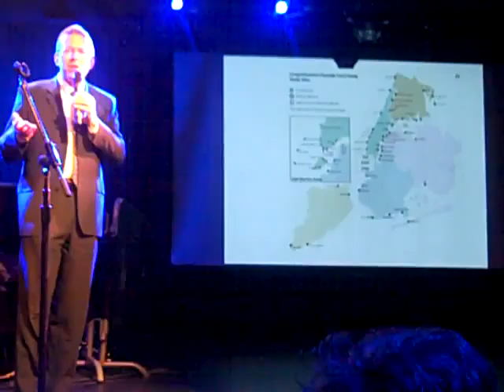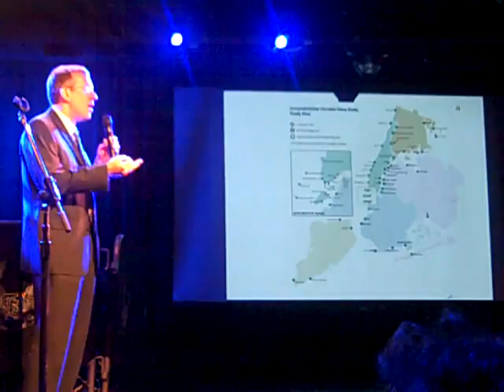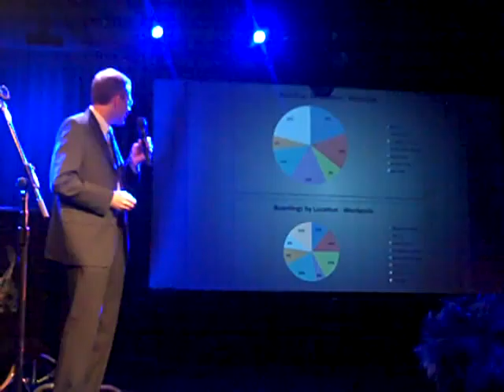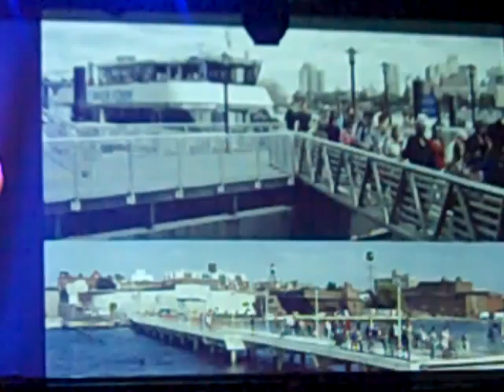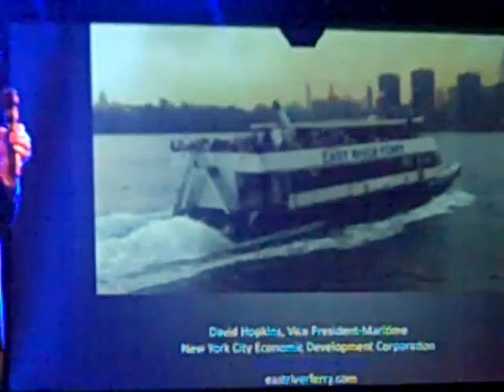PKNYC_UDW_04 David Hopkins-E River Ferry.MP4